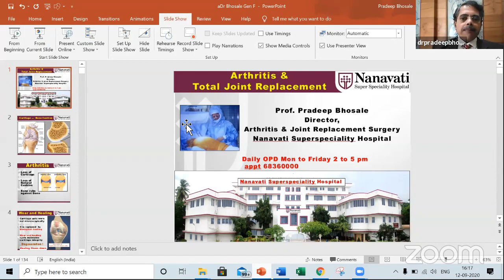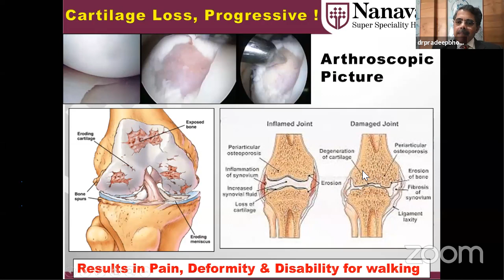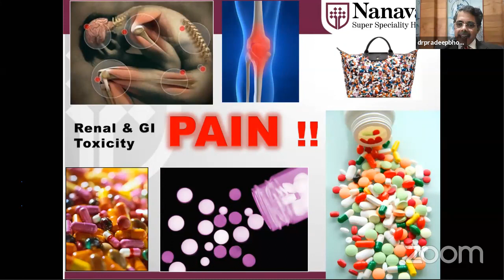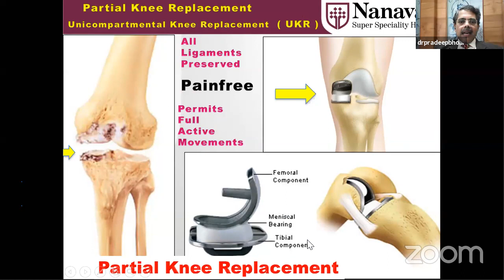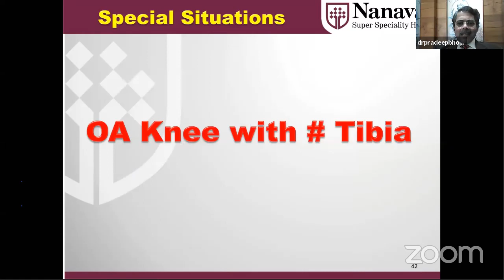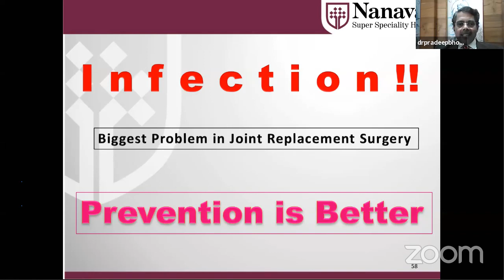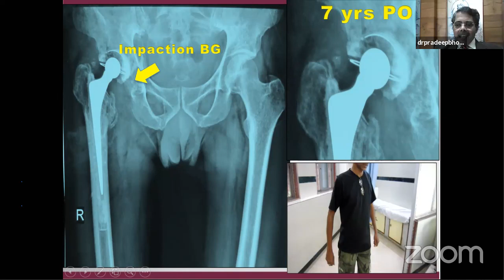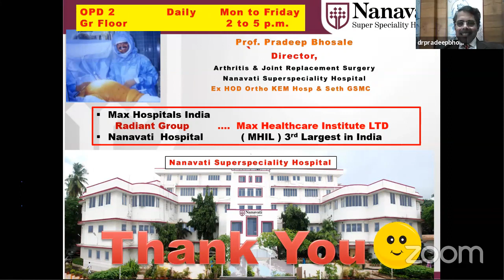Webinar for Ex ONGCians on "Arthritis & Joint's Problem"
Dr. Pradeep Bhosale, Director, Arthritis & Joint Replacement Surgery, Nanavati Super Speciality Hospital, Mumbai.